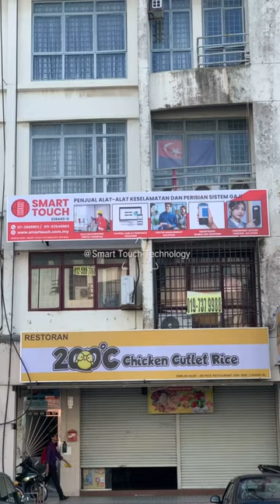The installation of CCTV security tripods barriers door access control and swing barrier